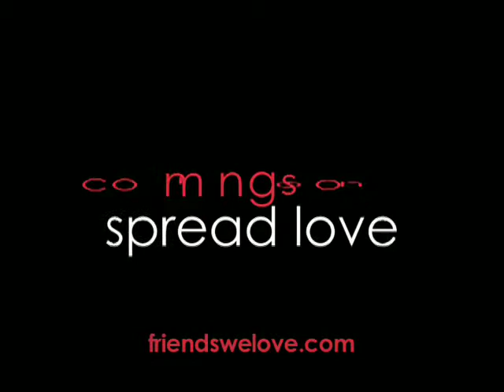Friends We Love Arts + Music Festival Concert Teaser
For those of you who were in the house, here's a little reminder- For those that weren't, here's a snippet of what you missed. Full concert will be coming soon. Check friendswelove.com for updates + more snippets...